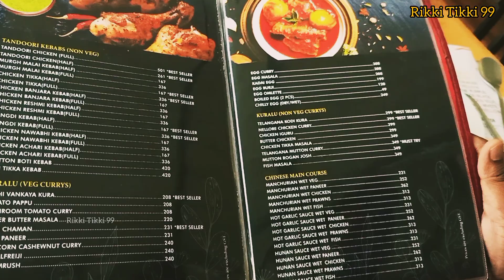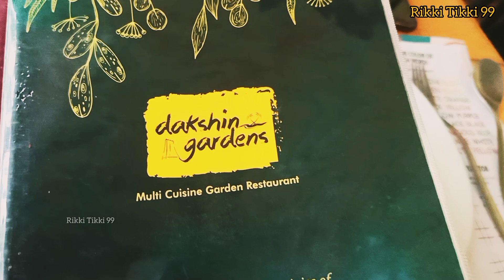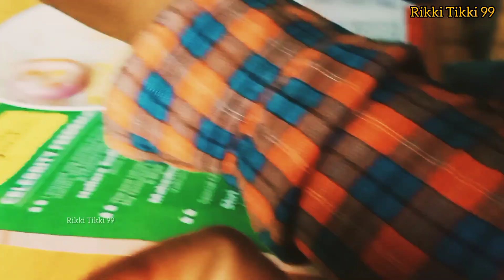హైదరాబాది చికెన్ బిర్యాని - లోల్లిలోల్లి drumsticks chickenbiryani dakshingardens@RikkiTikki99